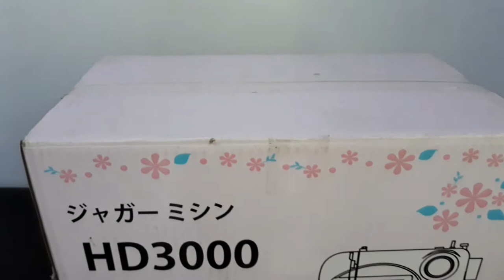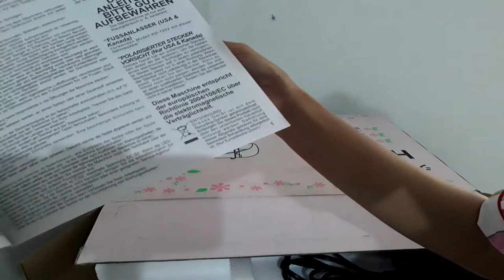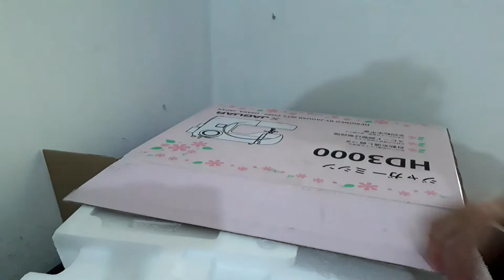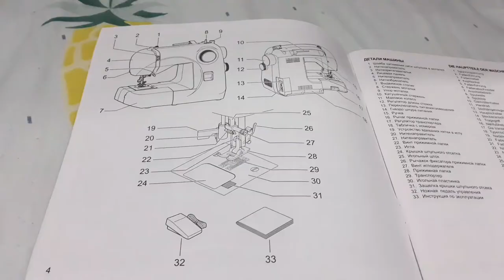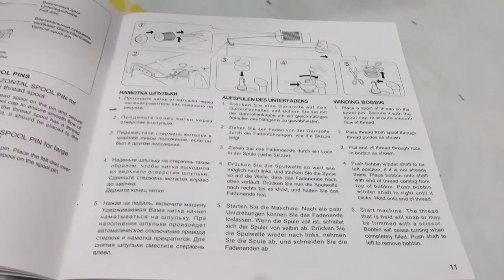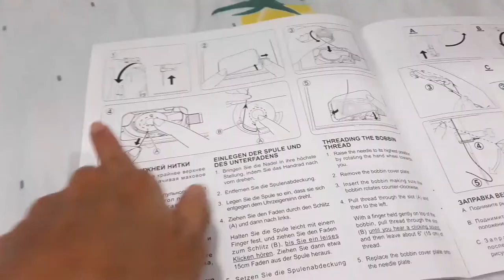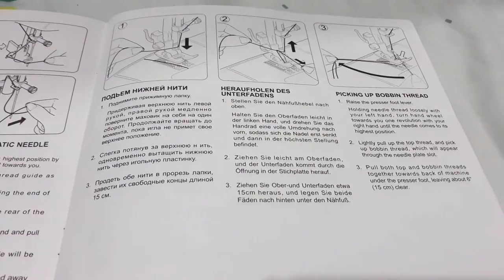Jaguar HD3000 | Portable Sewing Machine Experience | Unboxing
JAGUAR (Japan) HD 3000 (+ Optional Extension Table)

Bobbin di atas (top loading bobbin)
Drop feed lever
22 pola + lubang kancing
Ada pemotong benang

Mesin Jahit Jagur HD3000 adalah mesin jahit merk Jepang, tidak semua orang mengenal merk ini bahkan banyak penjahitpun tidak mengenalnya. Tapi saya merasa yakin memilihnya setelah melihat 1 video ulasan pada channel lainnya.

Preview:
Saya membeli mesin jahit karena saya hobby menjahit untuk mengisi waktu luang dan untuk menghilangkan kejenuhan.
Ketika pandemi Covid19 melanda dunia, banyak tempat kerja menerapkan WFH (Work From Home), termasuk tempat saya bekerja. Dengan sehari masuk dan sehari libur membuat saya memiliki banyak waktu luang dan menjadi jenuh karena ruang gerak juga dibatasi. Karena saya pernah kursus menjahit (walaupun belum sampai selesai), kemudian saya mencoba membuat masker kain dengan mesin jahit mini dan akhirnya berani mencoba untuk mempraktekkan sendiri apa yang saya pelajari waktu kursus menjahit, yaitu membuat pola dan baju. Setelah menyelesaikan 2 baju dengan mesin jahit mini portable, saya merasa kurang puas. Saya ingin mesin jahit yang lebih besar, mengingat rumah saya tidak terlalu luas, saya memutuskan untuk memilih mesin jahit portable. Setelah menimbang-nimbang cukup lama, dengan mempertimbankan harga, design, fungsi dan suara kebisingan, akhirnya saya memilih Jaguar HD3000 yang memiliki design cantik dan suara yang lebih halus dibanding merk lain. Untuk harga mungkin sedikit lebih mahal dari merk lainnya tapi apa yang didapat sebanding.
Saya sudah membelinya sejak tahun 2020 (February) dan sampai saat ini masih nyaman dan belum bermasalah. Cukup saya minyaki pada titik lubang yang menurut saya perlu karena mempengaruhi pergerakan mesin.